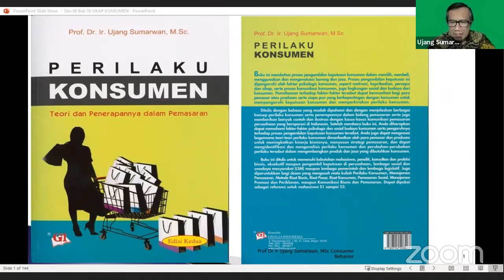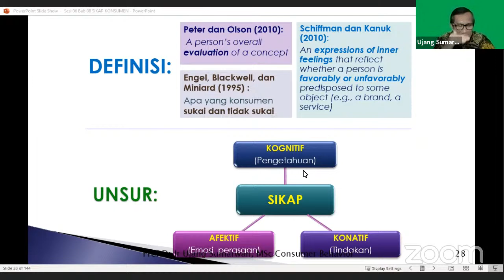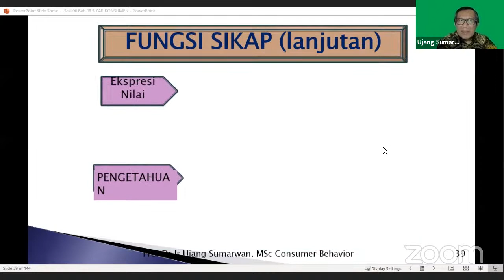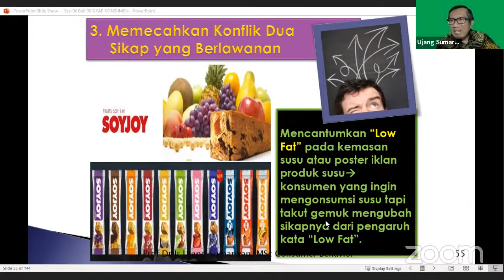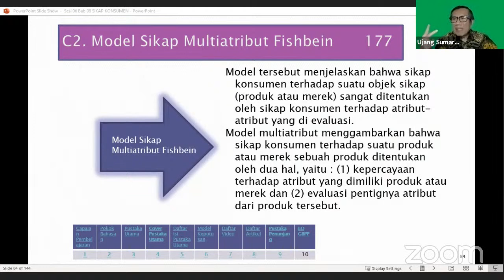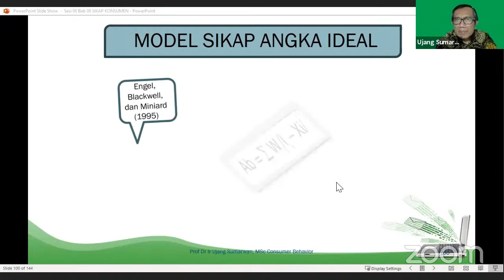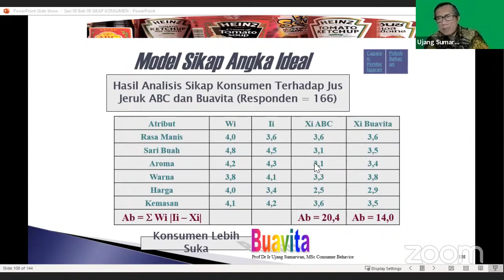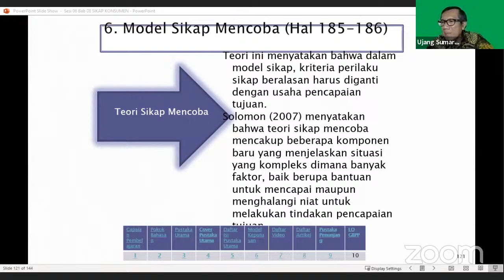S158 (6/14) Strategi Mengubah Sikap Konsumen dan Model Sikap Multi Atribut Fishbein dan Angka Ideal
S158 @usasconsumerandmarketing5014

Consumer Behavior Class IKK 233
Session 6 Chapter 8. Consumer Attitudes
Lecturer: Prof Dr Ujang Sumarwan, Professor of Consumer Behavior

Semester August-Descember 2021
Department of Family and Consumer Sciences
College of Human Ecology
IPB University Bogor Indonesia